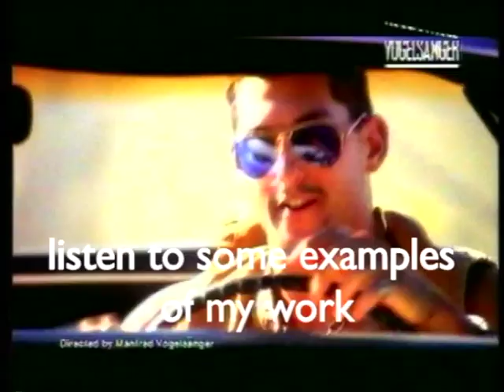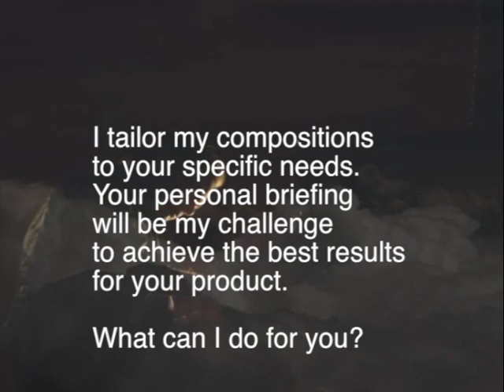Commercials Part1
This is an overview of commercials Part 1